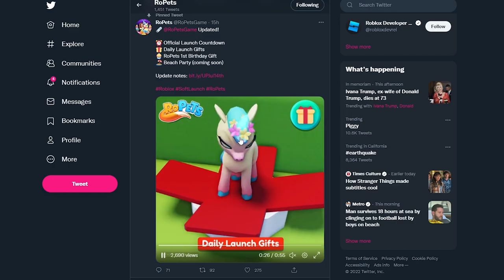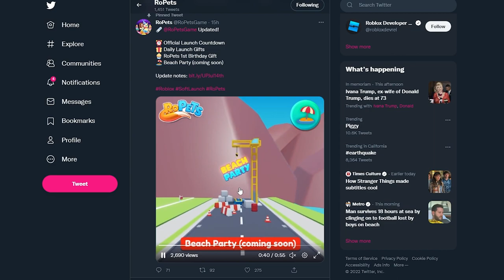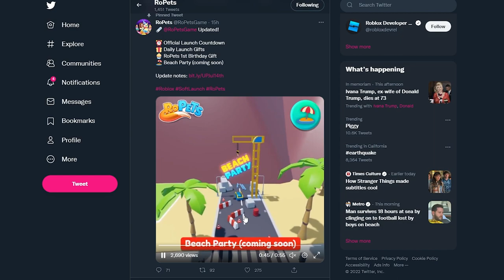🥳 *Official* RoPets Launch Date + 1st Birthday 🎂 | Roblox RoPets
❤️ Credits ❤️
Merch Ad made by my bestie Flcrix!